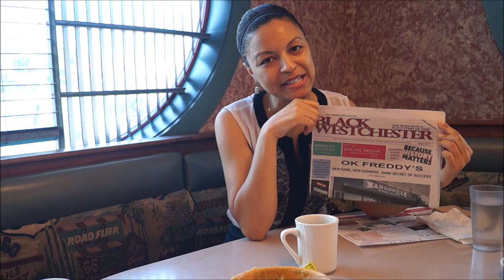Virginia Perez The Origin Story